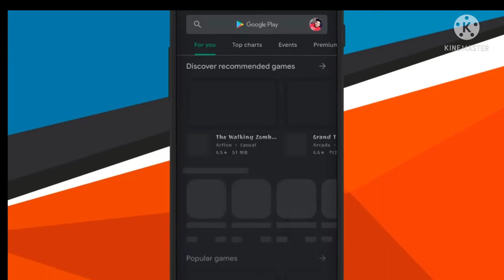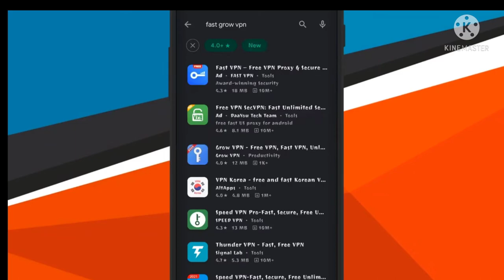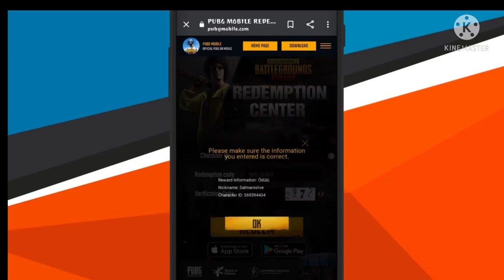🔥 TODAY NEW REDEEM CODE BGMI ! GET GLACIER M416 SKIN ! NEW REDEEM CODE TODAY ! NEW VPN TRICK